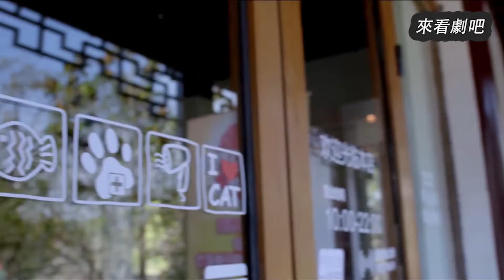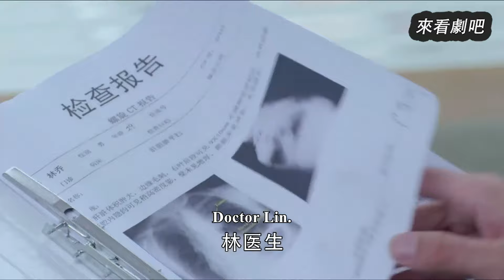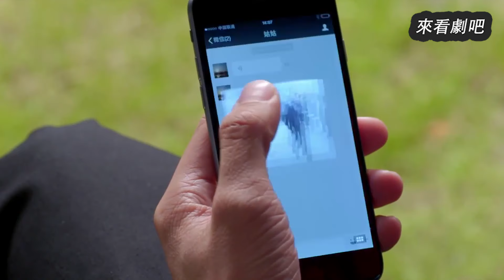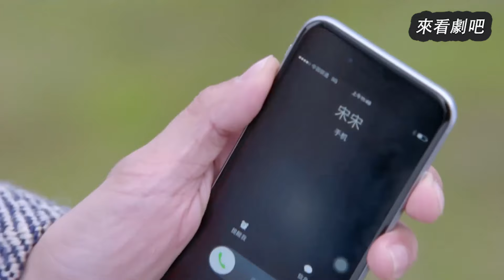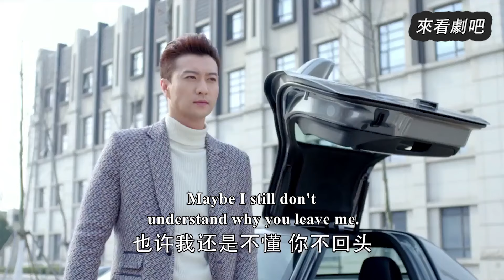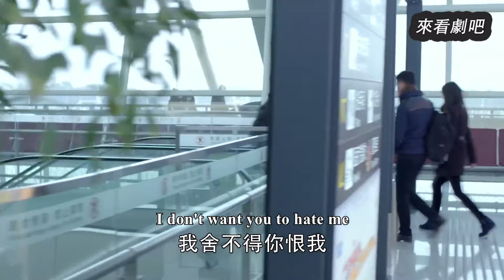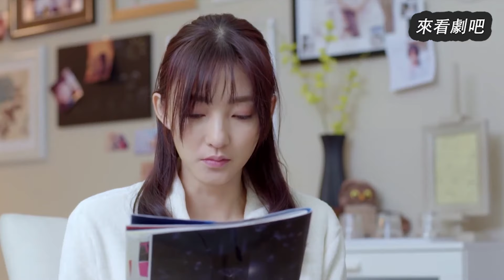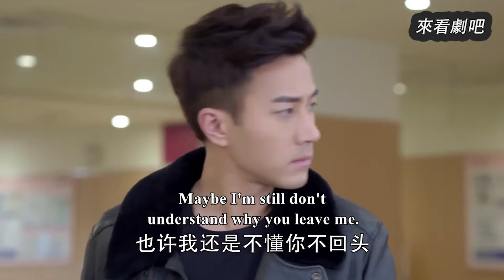【Full Movie】小三抓著妻子逼她離開丈夫，怎料丈夫直接將她甩到湖裏，小三徹底死心🎈Chinese Television Dramas